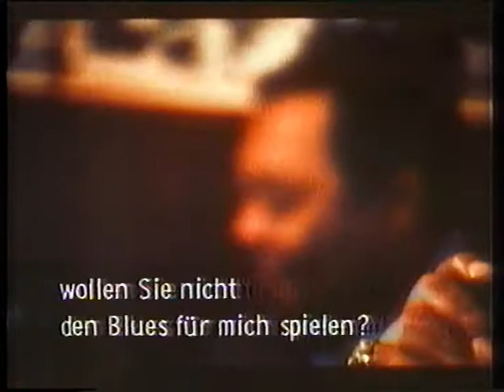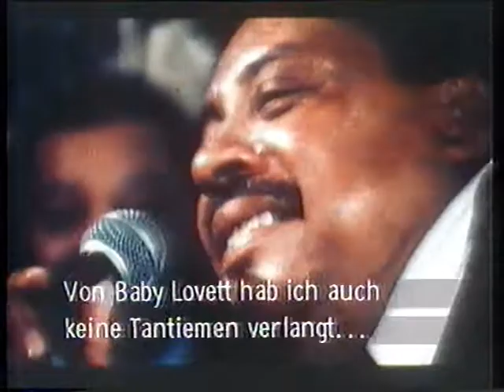Big Joe Turner - Nun, Mr. Jay McShanin, wollen Sie nicht den Blues für mich spielen, aber schön eas